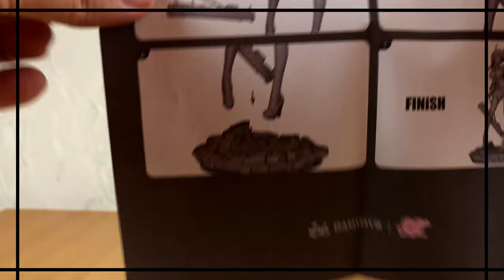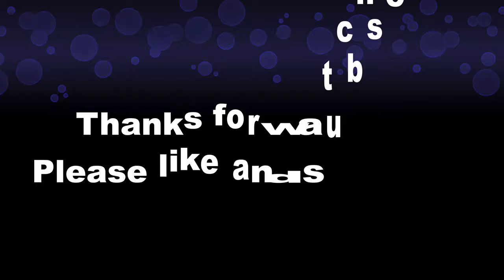Hed's unboxing of After School Arena – Megapower - 1/7 Scale Anime Figure by Damtoys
Welcome to another episode of Hed's unboxing!

If you tuned in to check out some ecchi and busty anime girls then you came to the right place!
In this video I will take a very close look at »Megapower«.
She is a 1/7 scale figure from the series »After School Arena«.
And let me tell you, there is something »Mega« about her!
The people at the company Damtoys did a great job here!

Hed in Japan - Follow my adventures in the fast east